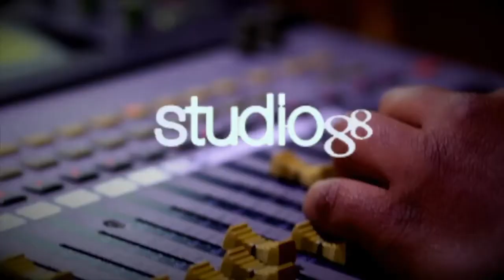Conociendo a Yubelkis Peralta - El Gusto de las 12